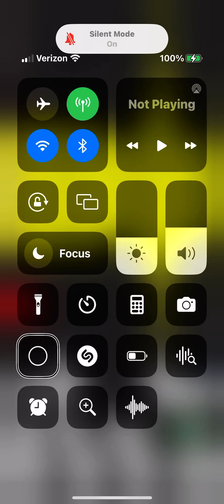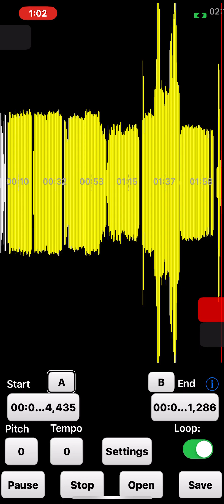Circuit bent? 🤔 blue‘s clues, radio audio. ￼￼